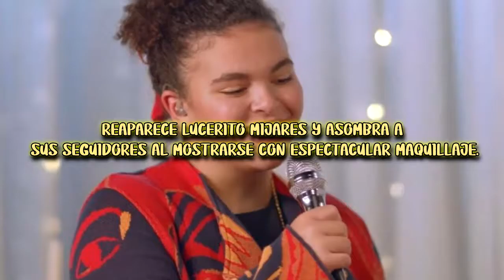Reaparece LUCERITO MIJARES y asombra a sus seguidores al mostrarse con espectacular maquillaje